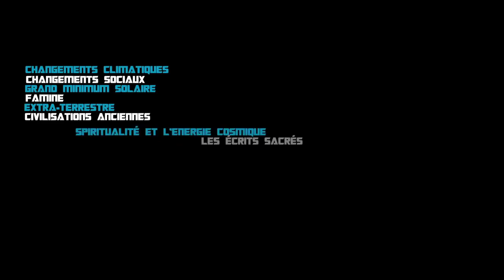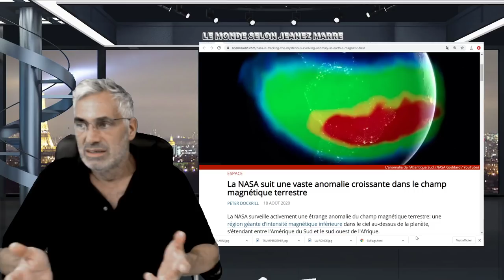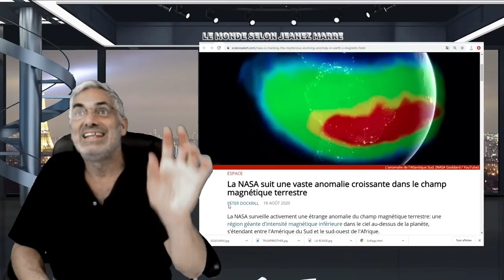C'EST L'ÉVÈNEMENT QUI CHANGERA LE MONDE ET LE SYSTÈME; PRÉPAREZ-VOUS.